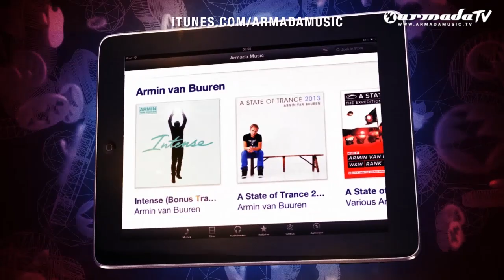Christian Burns - Kingdom Castle Ruins (From: Christian Burns - Simple Modern Answers)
It's time for UK singer/songwriter Christian Burns to leave behind the 'featuring' and show the world the talented solo artist that he is. With his inimitable voice and powerful song-writing skills, he is more than ready to come under the spotlight. Christian Burns proudly presents his debut album: 'Simple Modern Answers'.

Some of us know him as a member of the popular British band BBMak, which sold close to 3 million albums. Others have come to love him for his collaborations in electronic dance music, with the likes of Armin van Buuren, Tiësto, Benny Benassi, Paul van Dyk and BT. With 10 years of experience as a singer/songwriter and the support of some of the scene's most talented producers, the gifted musician now takes the next, important step in his impressive career.

Including collaborations with the likes of BT, Paul Oakenfold, Marco V, Jean Claude Ades, Antillas, Paul van Dyk, Kryder, Alex M.O.R.P.H. and a great deal of solo records as well, the album bridges the gap between EDM and pop music. Through 'Simple Modern Answers', he brings 18 future classics, diversity reigning supreme. This is Christian Burns doing what he does best.

1. Christian Burns & Chicane & Ferry Corsten - One Thousand Suns
2. Christian Burns & Conjure One - Then There Were None
3. Christian Burns & Protoculture - Knife Games (Throwing Daggers)
4. Christian Burns & BT - The Enemy
5. Christian Burns & Stefan Dabruck - Bullet
6. Christian Burns - Kingdom Castle Ruins
7. Christian Burns & Paul van Dyk - We Are Tonight
8. Christian Burns, Paul Oakenfold & JES - As We Collide
9. Christian Burns with Maison & Dragen - Perfectly
10. Christian Burns & Marco V - Frozen Heart
11. Christian Burns -- Particles
12. Christian Burns & Jean Claude Ades - Lovers Till The End
13. Christian Burns - Kick Out The Jams
14. Christian Burns & Kryder - Come Home
15. Christian Burns & Alex M.O.R.P.H. - Secret Universe (Woody van Eyden Remix)
16. Armin van Buuren feat. Christian Burns - This Light Between Us
17. [Bonus] Christian Burns feat. Paul Harris & Vern - Simplify - iTunes Only
18. [Bonus] Christian Burns & Antillas - Paris Is Calling - iTunes Only